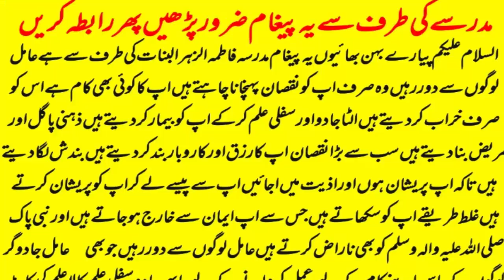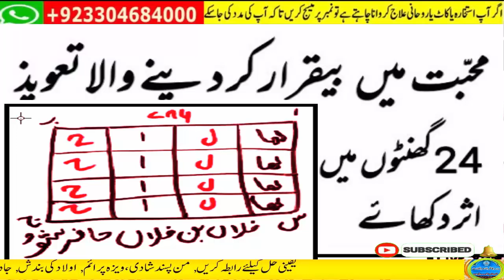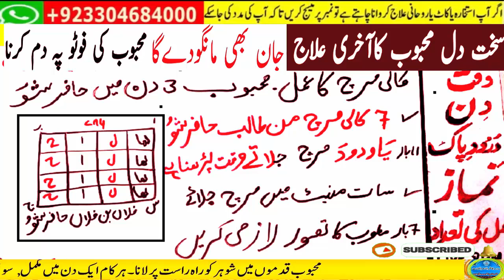wazifa for love,mohabbat ka wazifa,dua for love,wazifa for love marriage,rohani book ka wazifa,love